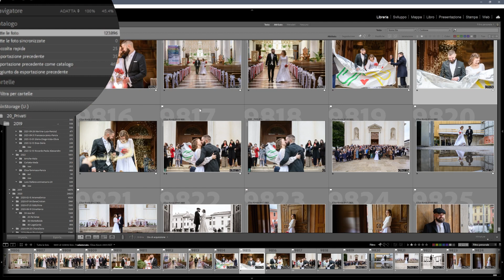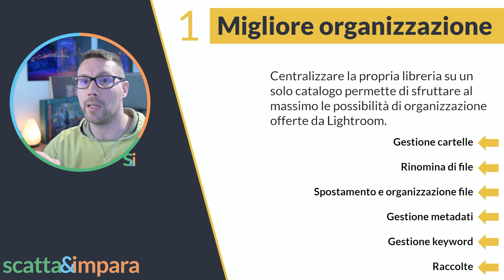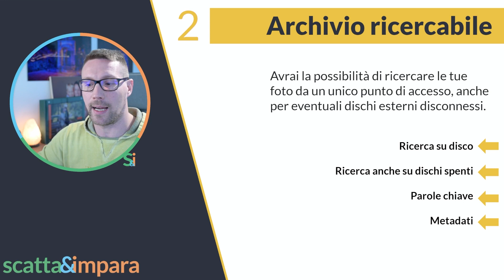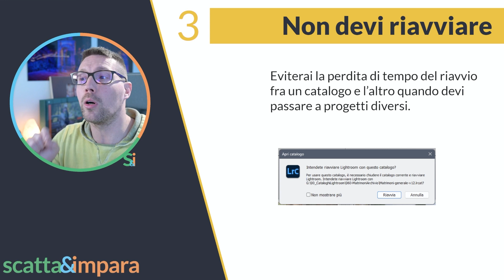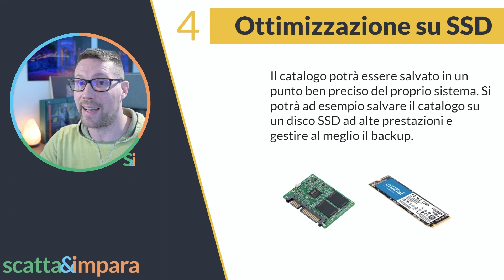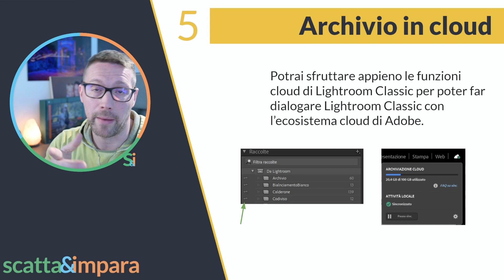5 buoni motivi per avere Un Solo Catalogo in Lightroom Classic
Quanti cataloghi avere in lightroom classic?
Qui ti racconto 5 buoni motivi per avere un solo catalogo.

0:00 Introduzione
2:50 UNO: Migliore organizzazione
4:08 DUE: Archivio ricercabile
6:45 TRE: Non devi riavviare
7:23 QUATTRO: Ottivizza su SSD
8:40 CINQUE: Archivio in cloud
10:18 Riflessioni finali

Se ti va di supportarmi senza alcun costo: metti mi piace, commenta, condividi e metti il video tra i tuoi preferiti! Grazie mille!!!